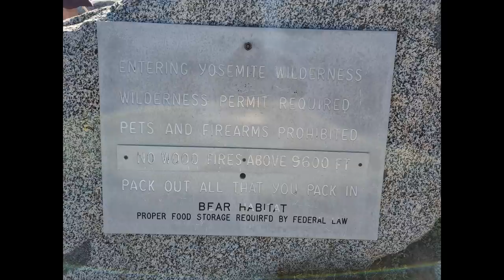Ken & Thia's PCT 2020: Day 101 "Island and Donahue Passes"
We leave Thousand Island Lake and cross two passes before descending into the Tuolumne river valley.